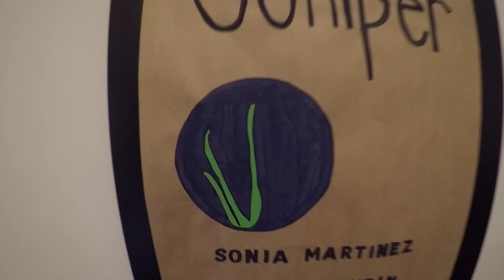Juniper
This video is about Juniper